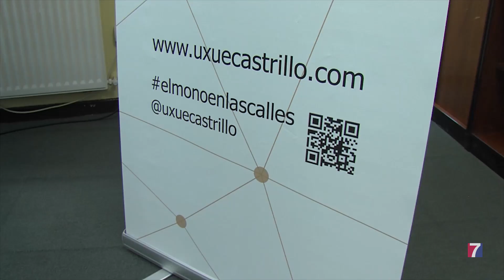Diseñan una escultura de la cabeza de un mono de grandes dimensiones para Portugalete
La joven artista local, Uxue Castrillo, está inmersa en un proyecto de intervención artística entorno al Parque Doctor Areilza.

Su objetivo es que la escultura de madera y papel, “El Mono”, se erija en el denominado popularmente “Parque de los monos” de la villa jarrillera.

Para dar a conocer el proyecto y recaudar dinero para seguir trabajando en esta ambiciosa iniciativa ha abierto una tienda online.

Mañana presentará sus productos en el Centro Cultural Santa Clara de Portugalete.